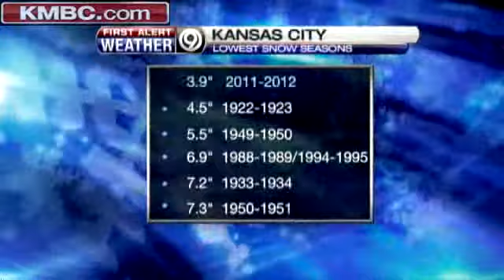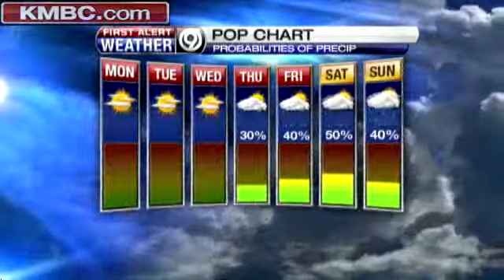Cool, Mild Start To Workweek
KMBC Chief Meteorologist Bryan Busby has a look at your workweek forecast.